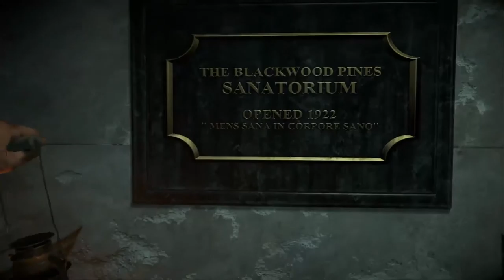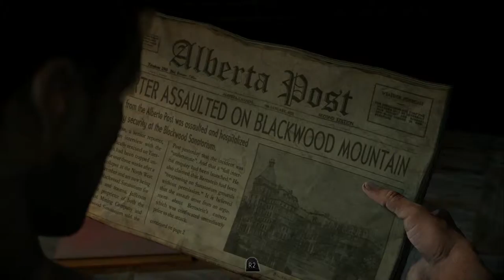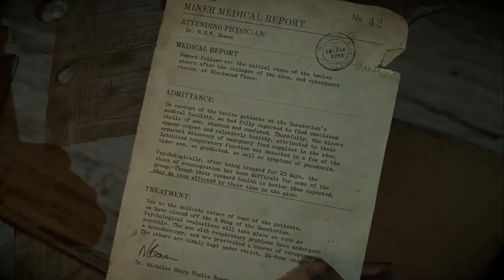Until Dawn - POWERTOOL SAFETY - Let's Play! Pt 7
No shop teachers were harmed in the making of this video! ...Somebody was definitely maimed a bit.